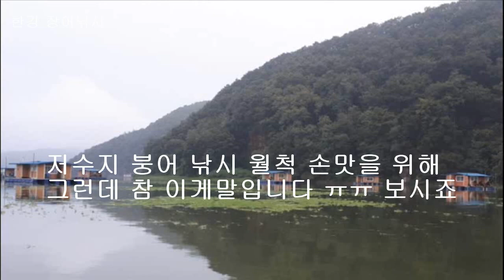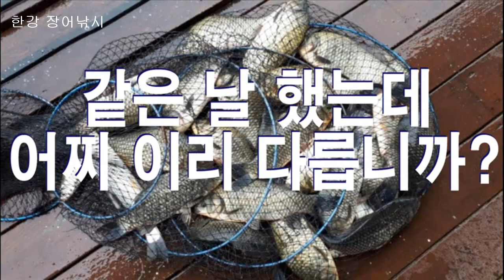한강 장어낚시 같은 날 다른 좌대 이렇게 다른가요 대물 월척 붕어 손맛 위해 송전지 출조 그러나 굴욕입니다 송전지 붕어낚시 낙심 낚시 기록 관광집이 최고인듯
생활낚시 건강낚시 한강 장어낚시 같은 날 다른 좌대 이렇게 다른가요 대물 월척 붕어 손맛 위해 출조 그러나 굴욕입니다 송전지 붕어낚시 낙심 낚시 기록. 좌대 복이 있어야 고기도... 어복이 따라 옵니다. 그런 생각이 드네요. 비교한 영상을 조사님들께 소개합니다. 아 월척도 못하고 한강에서 장어도 못하고... 낚시 정말 어렵고 힘듭니다.